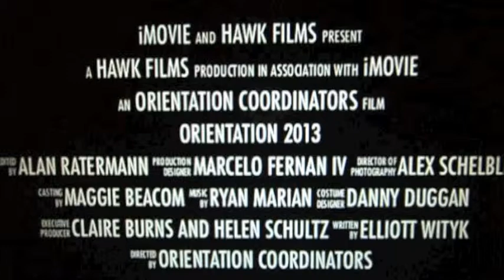Orientation 2013 Trailer